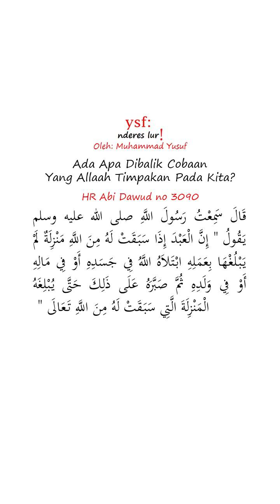Ada Apa Dibalik Cobaan Yang Alloh Timpakan Pada Kita